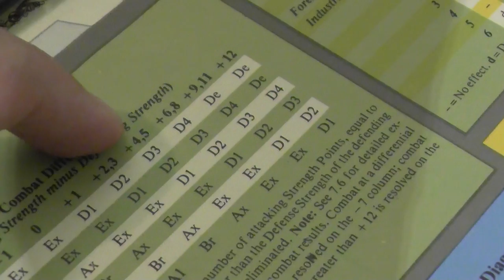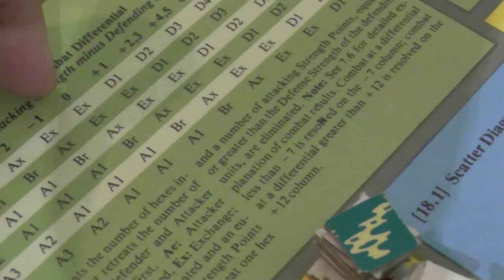Berlin '85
Game Play & AAR comments